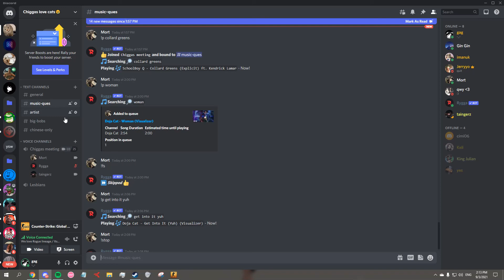my beautiful singing